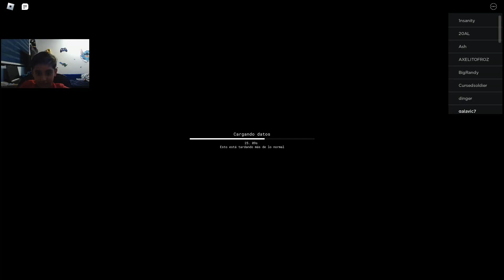jugando juegos de roblox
aremos cosas padres